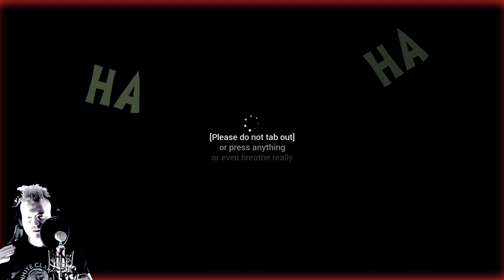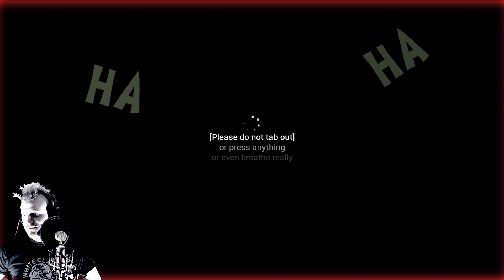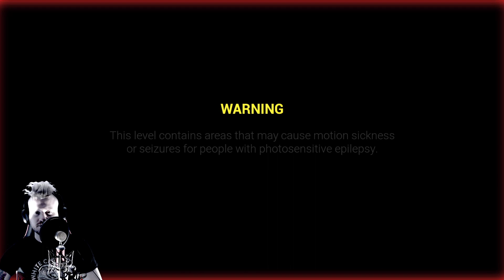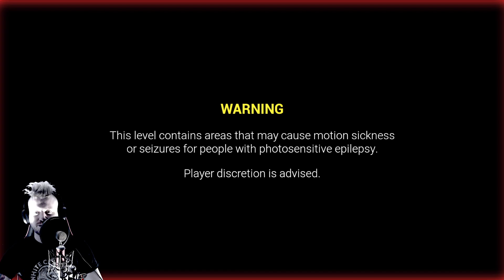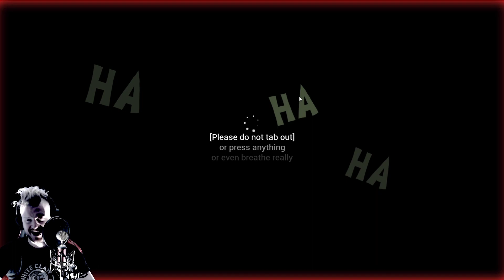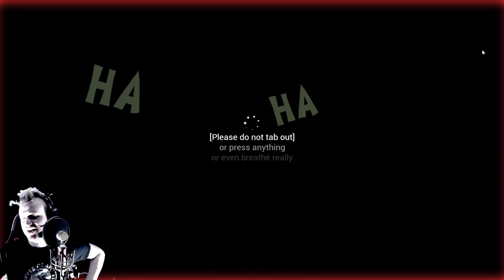BOO MEN - oooh; new update?! :D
Featuring: @WarrenGoff @Diesel_Grimm & @Sharikov_TTV

THE VIEorDIE SHOW
LIVE via TWITCH,
Mon-Thurs starting at 3PM CST!